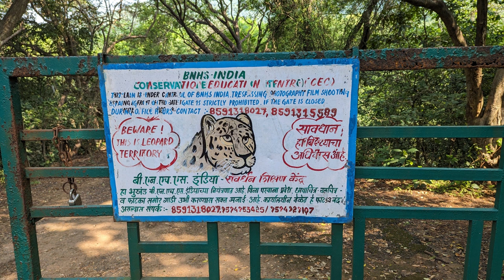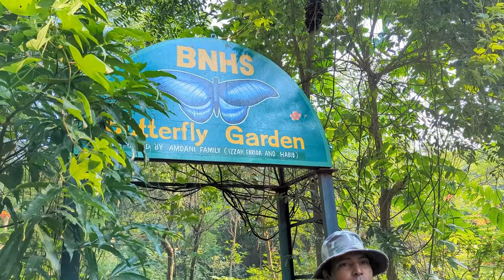BNHS CEC Butterfly Trail | Marathi infovideo |Conservation Education Center BNHS |Mumbai Butterflies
Marathi Info about butterflies seen at Conservation Education Center BNHS. I visited BNHS CEC during Butterfly Festival, please check all species of butterflies I saw during my visit